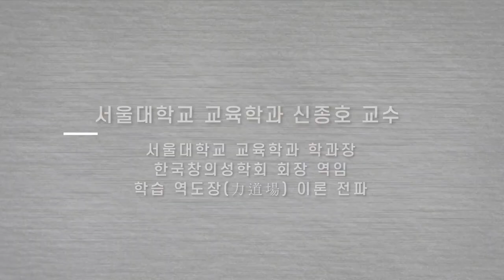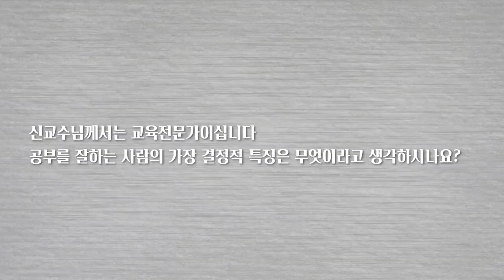[코로나 인터뷰] 신종호_ 코로나19시대, 등교시점을 결정하는 데 꼭 필요한 것은?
코로나19시대, 등교시점을 결정하는 데 꼭 필요한 것은?
└ 신종호 서울대 교육학부 교수  |  코로나19 사회연구팀

 - 시몬 베유